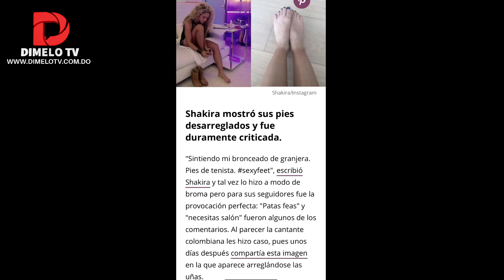SHAKIRA y sus Pies | Top 10 en Dimelo Gente | Dimelo TV noticias sin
Shakira muestra sus pies en una foto por instagram. Mira nuestro Top 10 sobre celebridades y famosos en Dimelo Gente con las hermosas presentadoras Paola Cristal, Gianna Di Vanna y Robinson Make Up por Dimelo TV.

Dimelo Gente: entrevistas a los artistas urbanos, farandula, entretenimiento y chismes de los famosos en la Republica Dominicana nuestras bellas y hermosas presentadoras.

DISFRUTA de contenido ENVIVO las 24 horas los 7 dias de la semana a traves de nuestro canal de Streaming

directo al show   sin filtro radio show   jessica pereira   sin tabu   ingrid jorge   amelia alcantara   venezolanas dominicanas  maluma  ricky martin   kim kardashian  kendall jenner  paulina rubio   los pies mas feos curiosidades   top 10   top ten   top diez